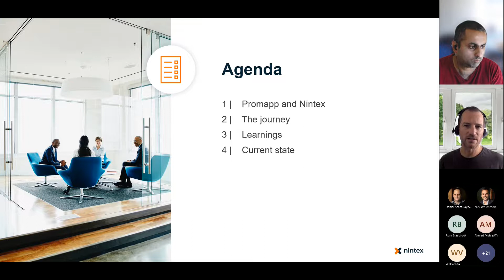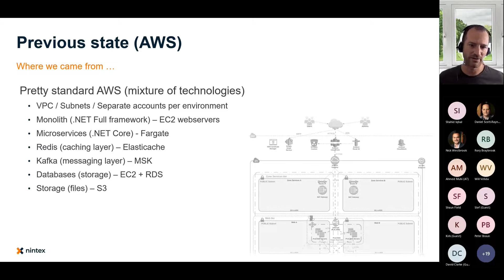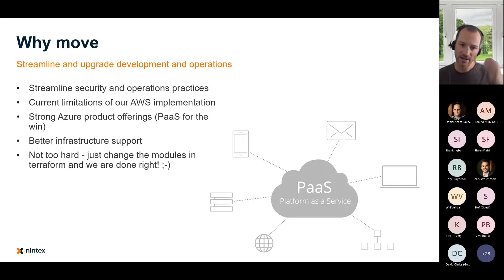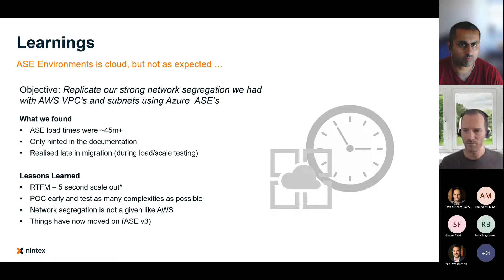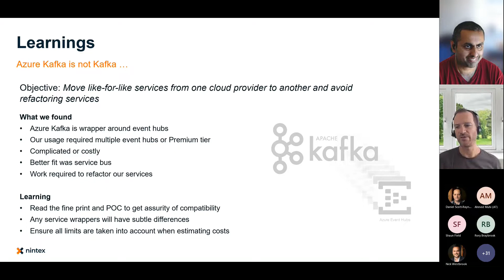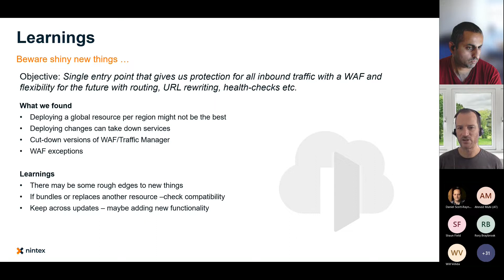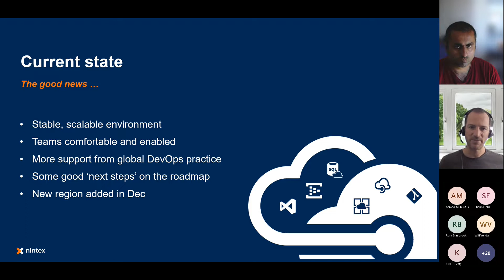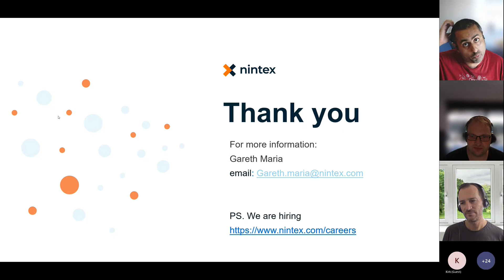AWS to Azure – a bumpy road to goodness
A journey from AWS to Azure is not without surprises.

After Promapp was acquired by Nintex in 2018 we moved cloud platforms in order to standardise processes and practices with our parent company.

We also took the opportunity to move away from IaaS to fully PaaS at the same time.

The subtle differences between the cloud platforms and moving from IaaS to PaaS resulted in a number of facepalm moments, some happy surprises and some outcomes that were not always as expected.

Join me as I explore some of these learnings and how expectation and reality were not always aligned.